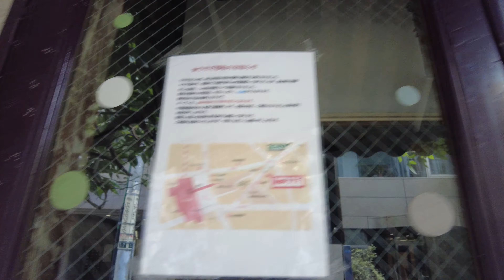vlog: #39 「入場制限がかかってたIKEAの前で渋クマに出会う」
今日も何も起きないまま終わるかと思いきや…。

今日の渋谷は混んでたなあ…。
IKEAは入場制限がかかってて、買い物はあきらめました。

イントロとアウトロの音楽はUppbeatというサイトで見つけた曲を利用しています。